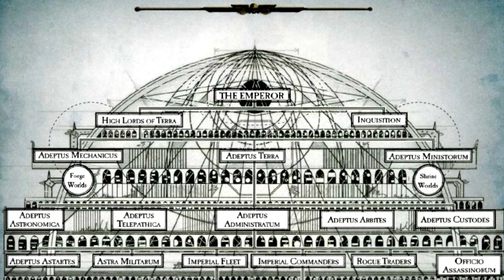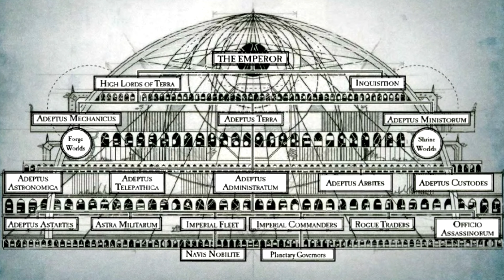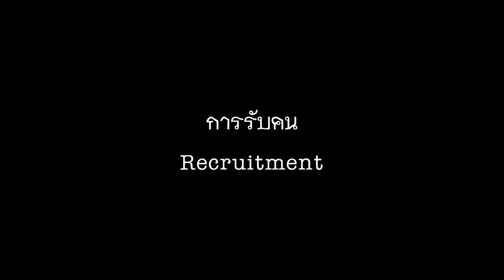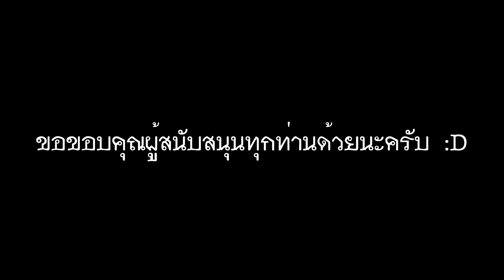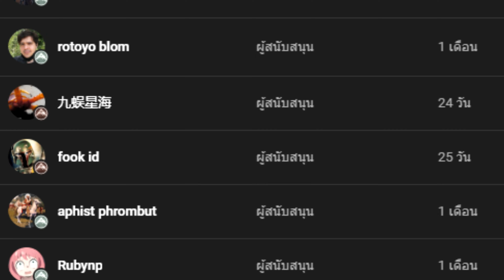เรื่องเล่าโลก 40K : องค์กร Inquisition (ตอนที่ 3): การปฎิบัติงานและการรับคนเข้าองค์กร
คลิปนี้เป็นคลิปหลักสุดท้ายของตัวองค์กร Inquisition แล้วครับ ^^
สามารถฟังเรื่องราวก่อนหน้าและเรื่องราวอื่นๆที่อยู่ในโลก 40K (Warhammer 40,000)ได้ที่เพลย์ลิสต์เหล่านี้เลยครับ ^^
สามารถสนับสนุนพวกเราได้ด้วยการกด Like กด Subscribe(ติดตาม) และกด Share(แชร์) ให้กับพวกเราด้วยนะครับ ^^ ขอบคุณทุกคนที่รับชมมากๆเลยครับ
0:00 รูปแบบการปฏิบัติการณ์ขององค์กร Inquisition / Inquisition Operations
7:22 องค์กร Inquisition และ Adeptus Astartes / The Inquisition and the Adeptus Astartes
10:30 การรับคน / Recruitment
13:30 สัญลักษณ์ขององค์กร Inquisition / Inquisition Symbols
14:14 ตราองค์กร Inquisition / Inquisitorial Seal
👉🏼ติดต่อเกี่ยวกับงาน miniature หรือ TRPG หรือมาพูดคุยกันได้ที่:
ช่องทางติดตามและพูดคุยเพิ่มเติม
 • งานวาดรูป/ Miniature/ งานปั้นและอื่นๆ: eigner_pafostudio